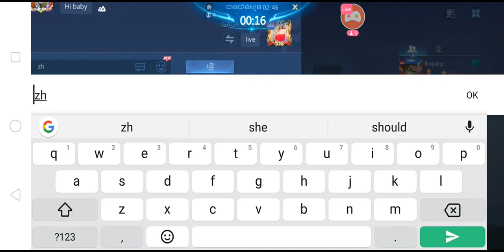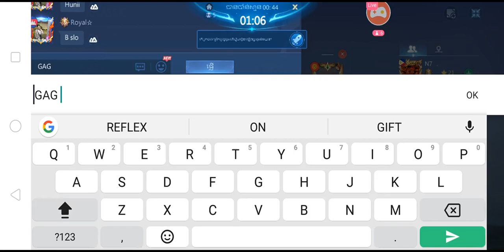hi [6153305031452895] (1) Part 1